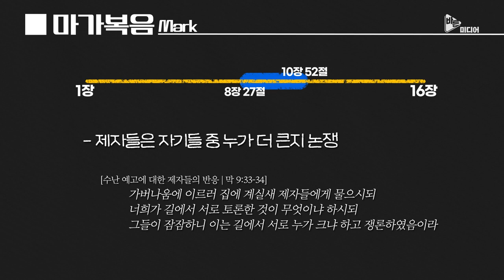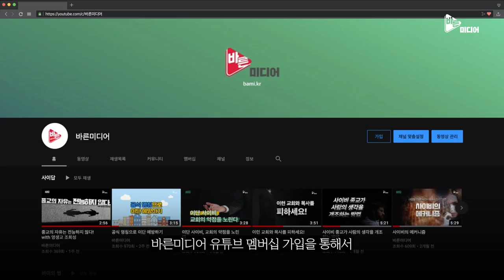마가복음 개관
전희준 교수님의 책과 유튜브 채널을 소개합니다. 많은 도움 받으시길 바랍니다. ^^